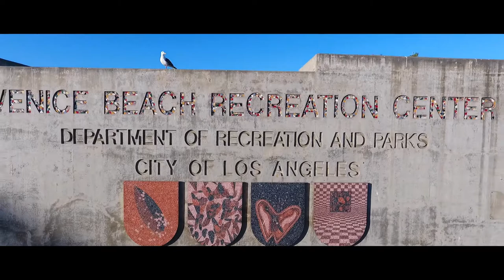Terrazzo Panels in the buzzing beach town of Venice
Terrazzo is a human-made material; it’s constructed from small chips of natural stones like marble and granite held together with cement, epoxy, or resin. Consequently, terrazzo can be molded to various shapes and dyed different colors, making it an tremendously versatile surface. With the appropriate molds, terrazzo can be transformed into  creative and innovative designs.